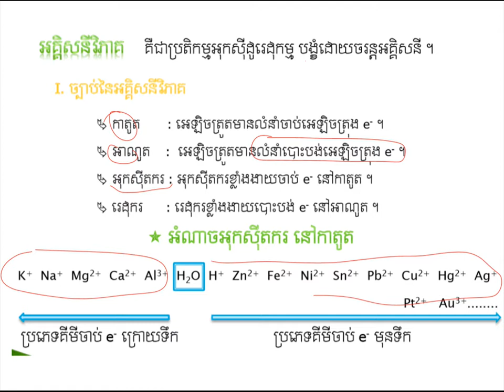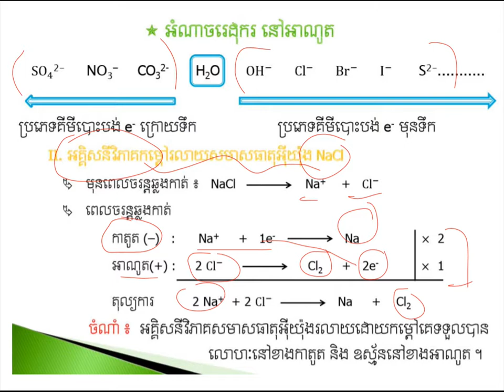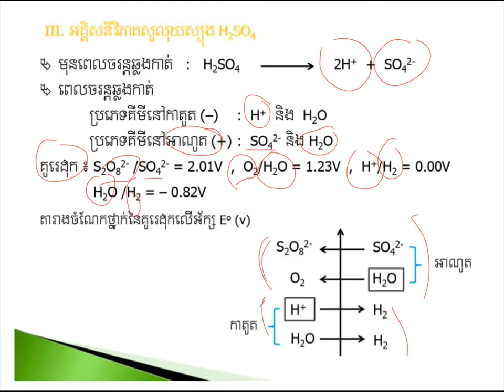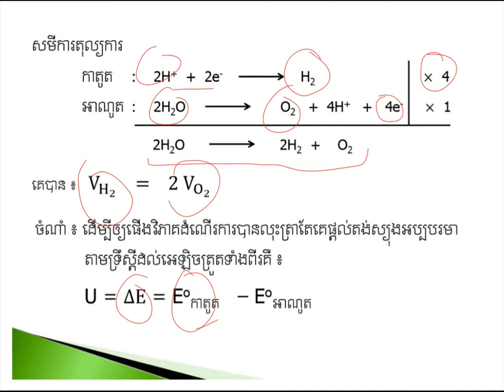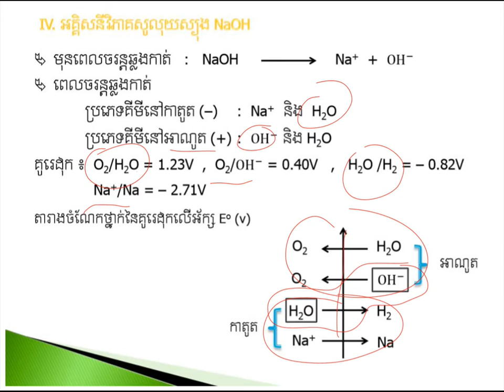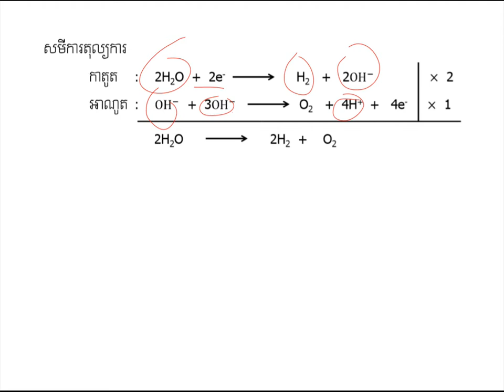អគ្គីសនីវិភាគ (Part -1)||Electrolysis||គីមីថ្នាក់ទី១១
អគ្គីសនីវិភាគ|មេរៀនទី៥ជំ៣
ដកស្រង់ចេញពីសៀវភៅរបស់ក្រសួងអប់រំ យុវជន និងកីឡា
ជំនួយដល់ការសិក្សារបស់សិស្សានុសិស្សថ្នាក់ទី១២
គោលបំណងចែករំលែកចំណេះដឹងគីមីវិទ្យា